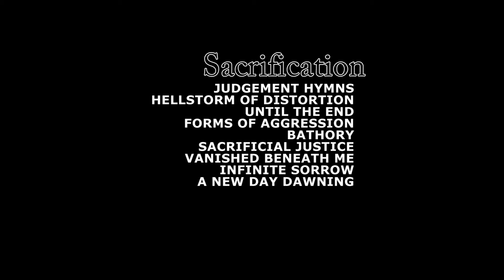Sacrification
West Virginia based Death Metal. Htown's *Sacrification*| album*Judgement Hymns*